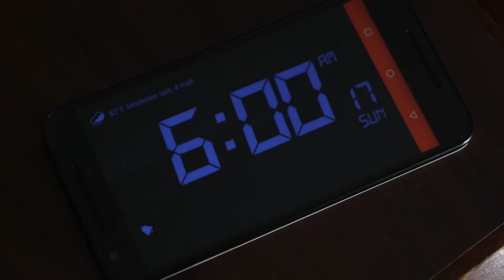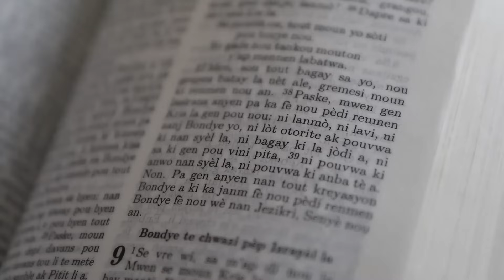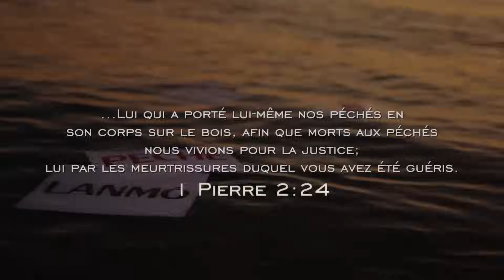Lanmou San Mezi - Saint-Surin Stephanie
Quand les problèmes s'accumulent, à bout de nerf, à bout d'énergie, par où commencer? Que faire? Commencez par regarder ce clip...

 Si ou vle bay yon donasyon itilize youn nan metòd sa yo.

Stéphanie Saint Surin
Code: $StephanieMinistries

Zelle:
First Name: Stephanie
Last name : Saint Surin

Note: Email for Zelle is Registered as VALERIE

Moncash: 37394975

Our vision :
To continue Jesus' mission of transforming individual lives spiritually, physically, and socially to glorify God

Our mission:
To proclaim the good news of the gospel.